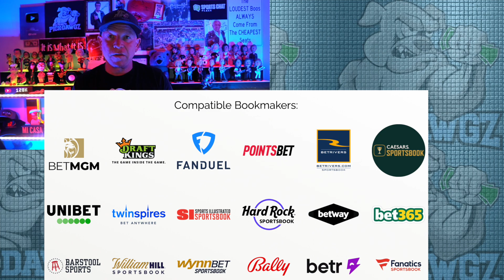4-0!!! NBA Playoffs Double Down NBA Play 5/7/23 | Nuggets at Suns | NBA Picks and Predictions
4-0!!! NBA Playoffs Double Down NBA Play 5/7/23 | Nuggets at Suns | NBA Picks and Predictions

Mitch Does Today's NBA Double Down Play for the NBA Playoffs.